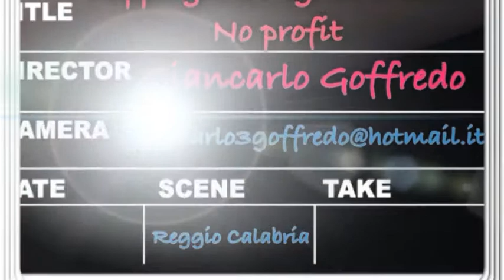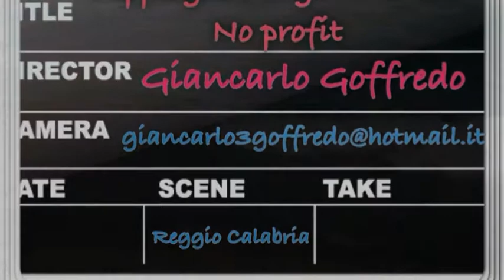Il Mare....sottosopra!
Doppiogitre Digital Studio No Profit di Giancarlo Goffredo -RC-